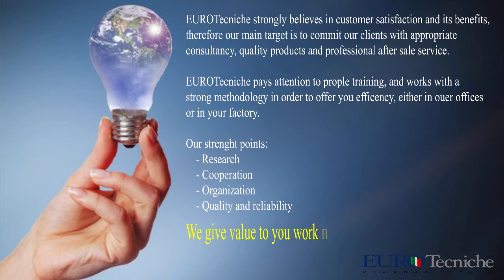Pro Euro Anti-Tarnish Test